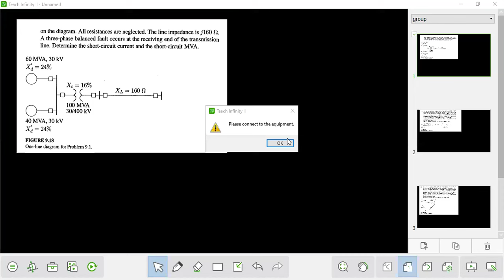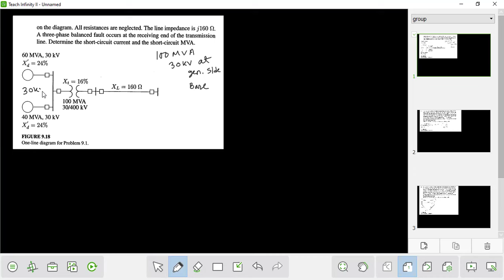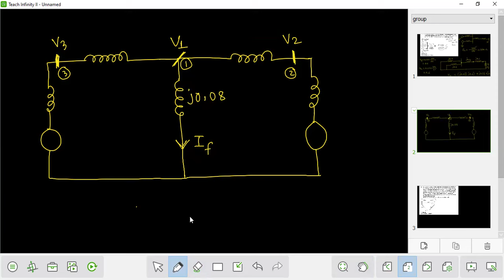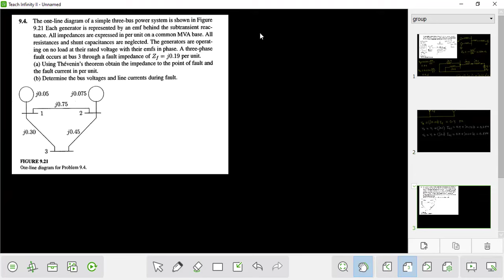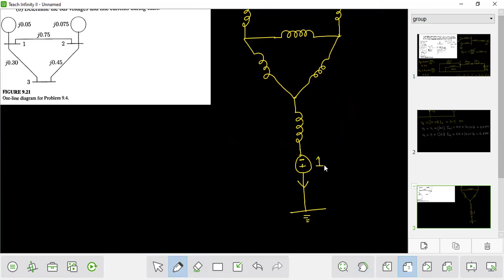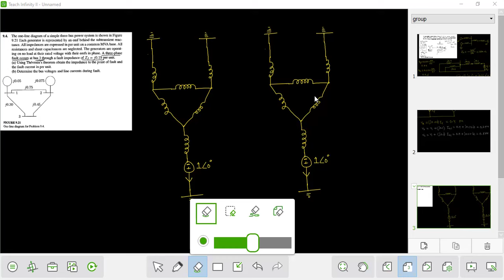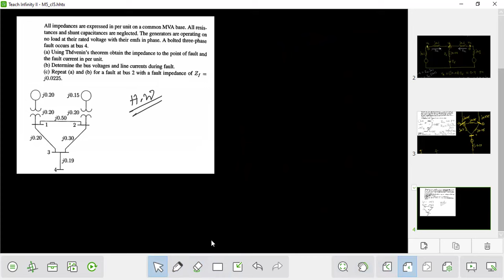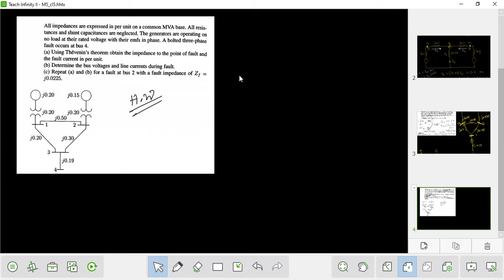eee | Class-5_Symmetrical Fault Math solving